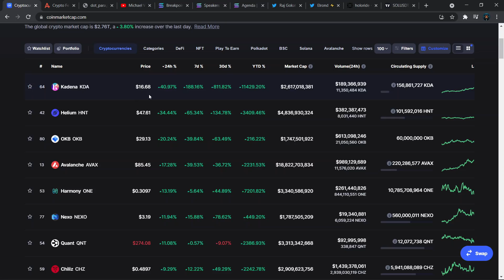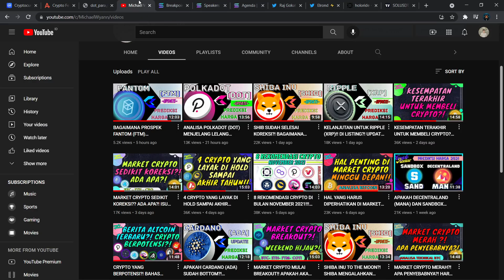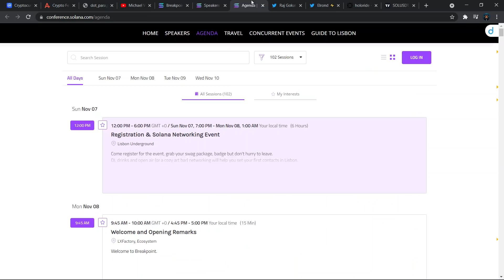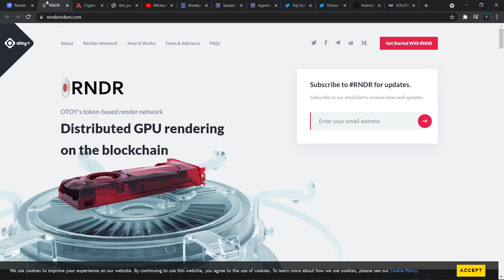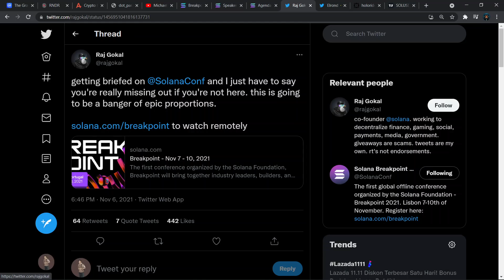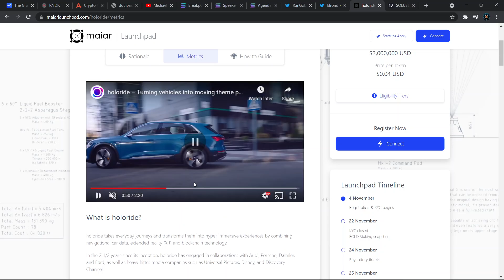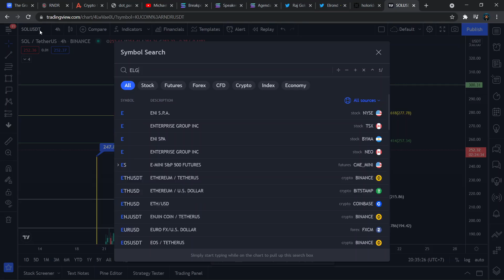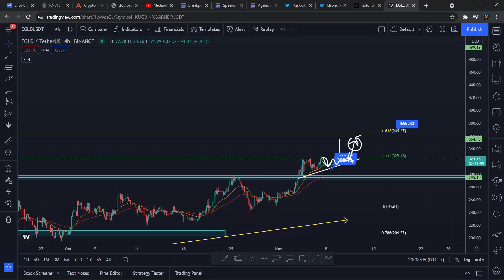3 CRYPTO YANG HARUS DIPERHATIKAN MINGGU INI!!! 3 CRYPTO BERPOTENSI?! (POLKADOT- SOLANA- ELROND)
Halo semuanya, di video ini kita akan membahas 3 crypto yang bisa kita perhatikan di market crypto untuk minggu depan. 3 crypto berpotensi, di antaranya adalah Polkadot (DOT), Solana (SOL), Elrond (EGLD).

3 CRYPTO YANG HARUS DIPERHATIKAN MINGGU INI!!! 3 CRYPTO BERPOTENSI?! (POLKADOT- SOLANA- ELROND)

Selamat Menonton! 😊📺

💰 Crypto.com 🦁🔷 :
Code: michaelwyann

💰 Huobi 🔥:
Code: WZH33223

💰 Binance 💡:
Code: K7RNV5MZ

💰 Tokocrypto 🏦:
Code: 57Y86I9S

💰 PINTU 🚪:
Code: MICHA938

💰 Indodax 🟦:
Code: mwyann

Terima Kasih! 😃💖
- Michael